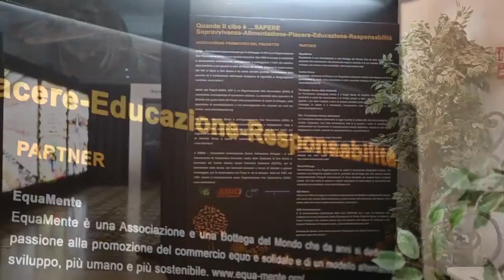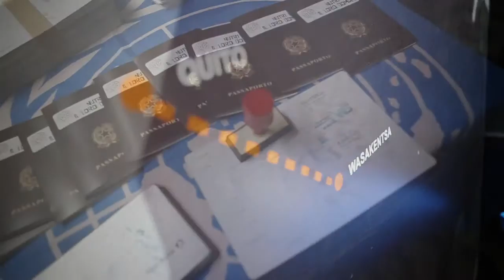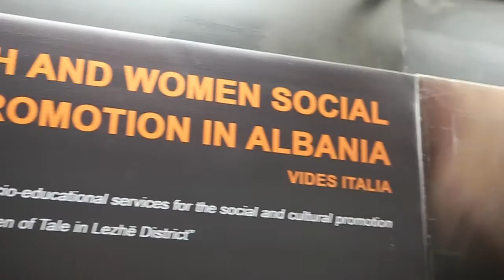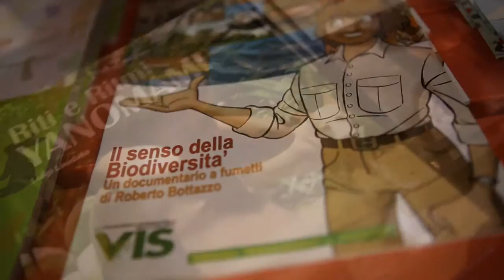Mostra "Quando il cibo è Sapere"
Video realizzato per il VIS - Volontariato Internazionale per lo Sviluppo.
L'allestimento della mostra "Quando il Cibo è Sapere" presso il Museo Civico di Zoologia. Dicembre 2015